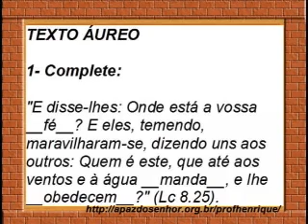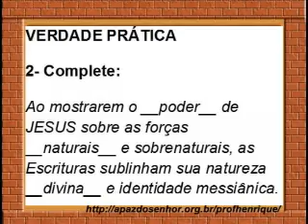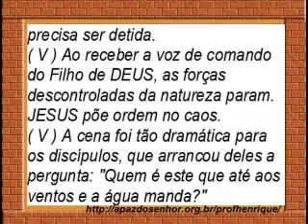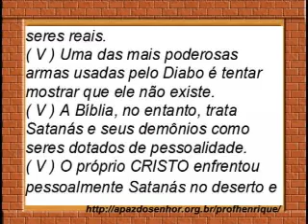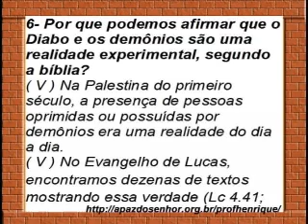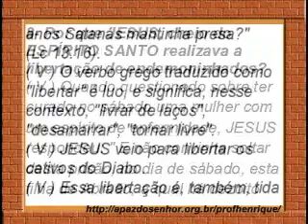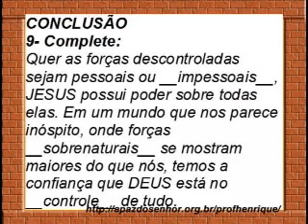Lição 8 - O Poder de JESUS sobre a Natureza e os Demônios, 6 parte, 2Tr15, Ev Henrique, EBD NA TV